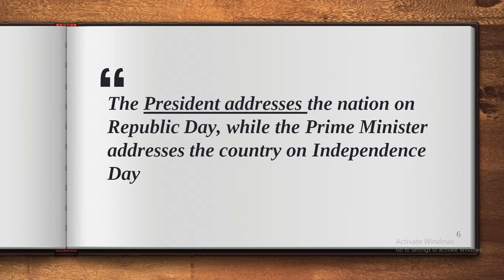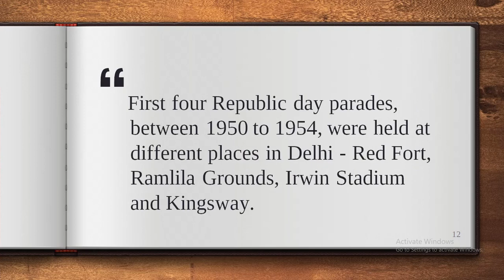Republic day 2022 | Interesting Unknown Facts | Republic day 2022 theme| Every Indian must know this